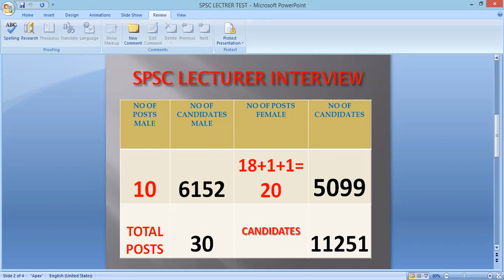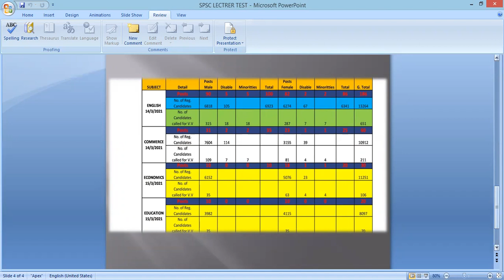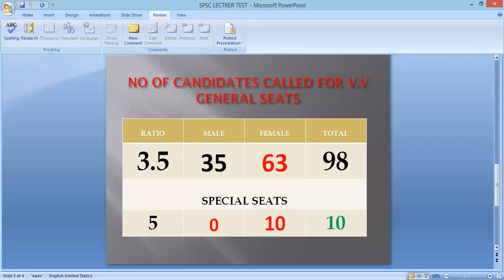SPSC LECTURER INTERVIEW TIPS : ECONOMICS : DR. QASIM RAJPAR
"The Guide TV" is YouTube Channel for career planning & free education service in Pakistan. This is the official channel of "The Guide Academy” which is run by group of highly qualified professionals & career planners. The aim of this channel is that we keep our audience and especially the students / aspirants remain updated with all the latest educational news. Moreover, you get the latest online lecture videos in Urdu/English/ Sindhi for students of all level / subjects specially candidates / aspirants of CSS, CCE, NTS, IBA Testing, all SPSC & FPSC test, MCAT, ECAT. Our users can get latest updates on latest exam results, date sheet announcements, scholarships, past papers and position holders. In short, this channel keeps you updated on all educational news across Pakistan.

The Guide TV CEO, Dr. Qasim Rajpar has done PhD from University of Karachi. He is Researcher, Multimedia journalist,  IVLP fellow (USA), Former Chief Reporter Daily Awami Awaz Karachi. He is currently associated with College Education Department Govt. of Sindh as Assistant Professor. He qualified SPSC in 2005 and become topper in his batch. He guides the candidates / Aspirants of CSS, CCE and all other SPSC test.
You may reach him at 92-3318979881